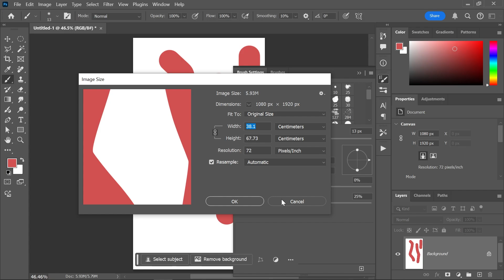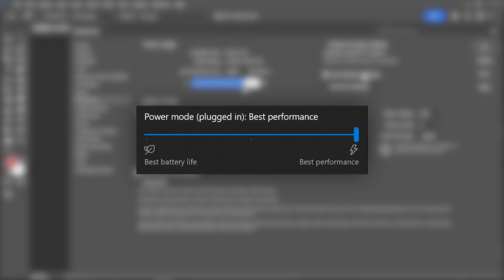Brush is Slow / Lagging (SOLVED!) | Photoshop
Problem: you're using the Brush tool in Photoshop but it's lagging.

Solution: watch this video :)